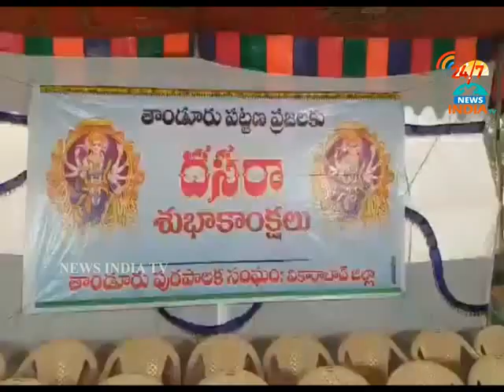mahender reddy in dasara sambaralu_tanduru_INDIA TV Telugu